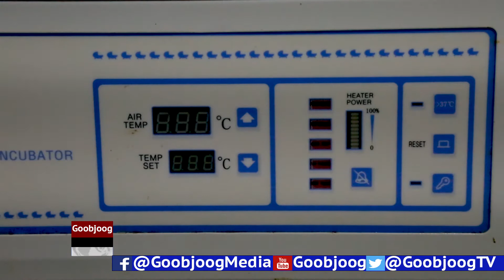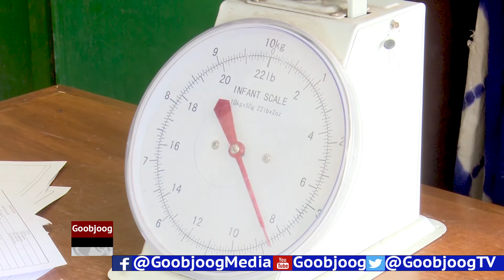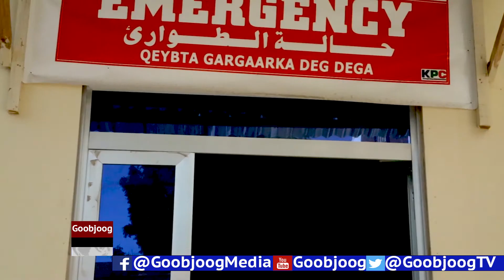WARBIXINTA UMUL RAAC 10 08 2017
UMUL RAAC HALIS LA HILMAAMAY ' GOOBJOOG WAXEY U KUURGASHAY XAALADAHA UMUL RAACA HAWEENKA IYO HALISTOODA OO LA HILMAAMSANYAHAY.
waxaa diyaariyay soona gudbinaya" Fatxi Axmed
waxaa soo saaray' Otaanga Yare​